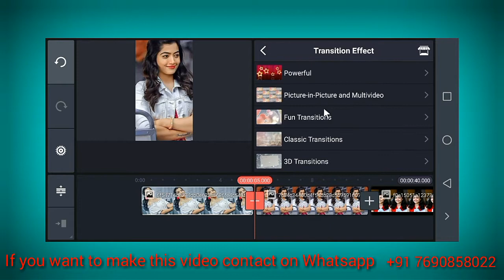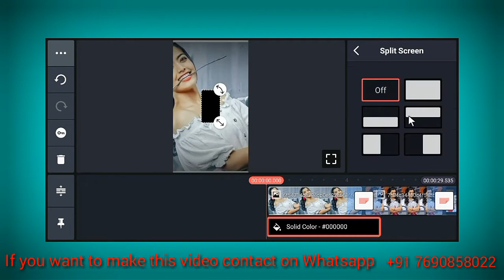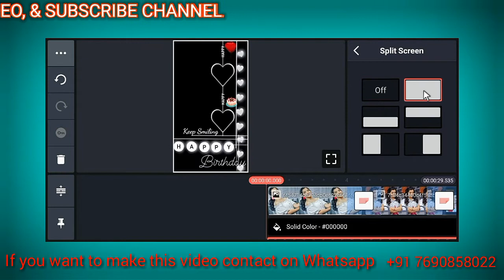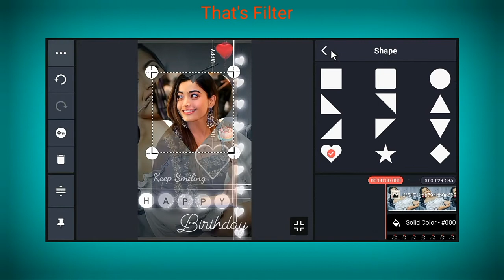Happy Birthday Video Editing Kinemaster | Best Birthday Status | Birthday Black Screen Template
Happy Birthday Video Editing Kinemaster | Best Birthday Status | Birthday Black Screen Template | template video background |
birthday template |
birthday template video background | happy birthday template